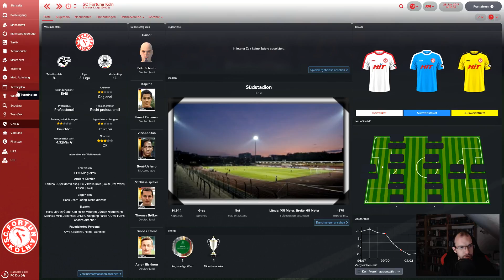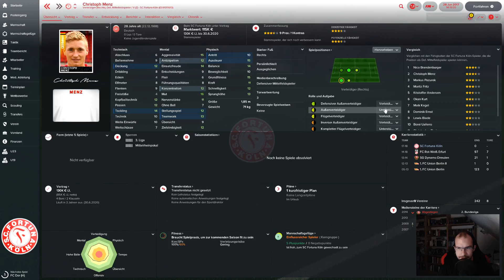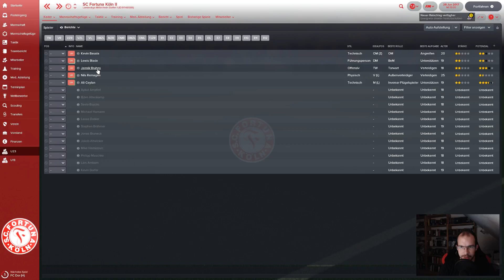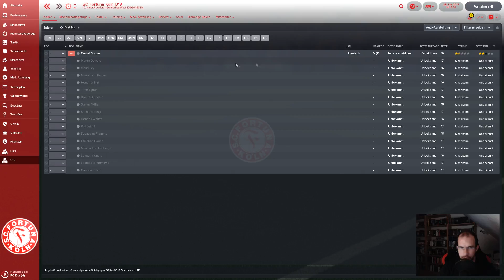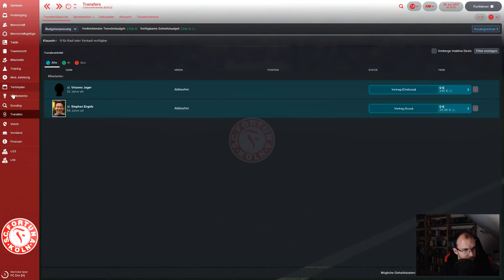⚽️ Fortuna - Back to the Top! 🧗‍♂️📈 - #01 - Fritz Schmitz bei Fortuna Köln! (FM 2018 | German)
„Football Manager 2018“ gespielt und kommentiert von Raketen-Yeti
Am 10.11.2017 veröffentlicht von Sega und entwickelt von Sports Interactive
Offizielle Seite:
Kurzinfo:
In dieser FM 2018 Reihe werde ich als „Fritz Schmitz“ spielen und versuchen mit dem aktuellen Drittligisten Fortuna Köln zurück zu alter Stärke zu kommen. Erstes Ziel ist somit der Aufstieg in die 2. Bundesliga! Pro Saison wird es etwa 7 Folgen geben, da ich dieses Save größtenteils in meiner Freizeit zocken werde und immer mal wieder berichten werde, wie es denn so läuft. In der Hoffnung, dass ich nicht rausgeschmissen werde :D
Der Football Manager 2018 ist ein Fußball Manager von Sports Interactive mit einer sehr hohen Spieltiefe und etlichen Möglichkeiten im taktischen Bereich und anderen Disziplinen, die du als Manager in der Hand hast.